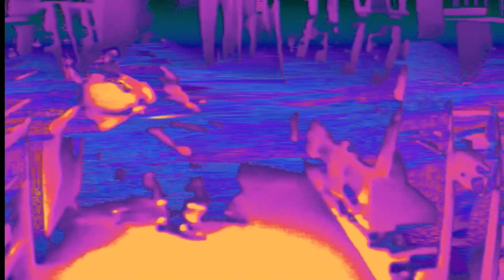Metal In The Head | Coil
Gold Is The Metal (With The Broadest Shoulders)